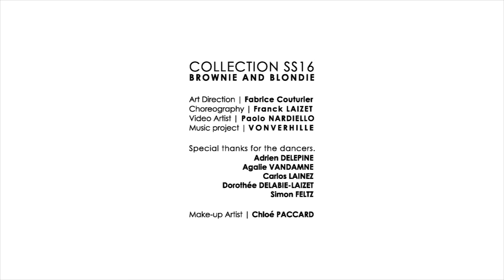B+B Capsule by MinuiDeux I Collection SS16 - Dance vidéo project.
B+B Capsule Collection by MinuitDeux
Video project
Collection SS16

Art Direction Fabrice Couturier
Choreography Franck Laizet
Video Artist Paolo Nardiello
Music project Vonverhille
Dancers Adrien Delépine Vandamme Agalie Carlos Lainez Dorothée Delabie-Laizet Simon Feltz
Make-Up Artist Chloé Paccard Maquilleuse
MinuitDeux's team Sabrina Rodeo Pierre Turki-Duchesnay
Press Mic Oala